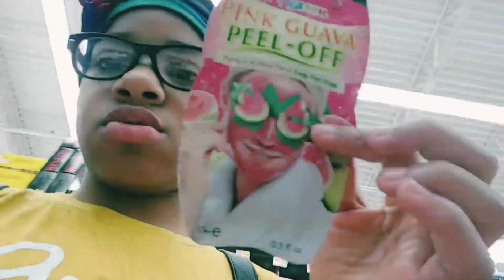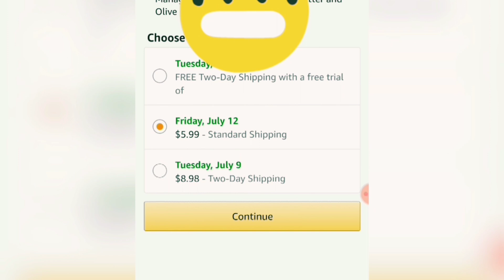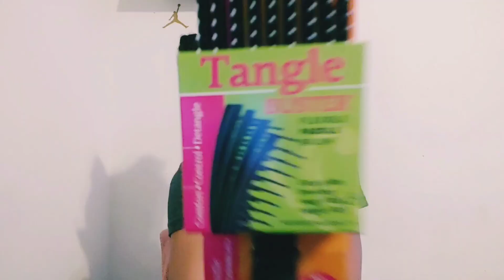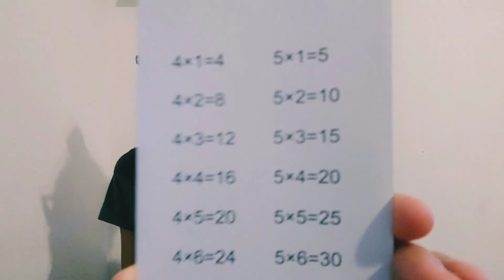NO BUDGET CHALLENGE AT 3 DIFFERENT STORES (WENT BROKE AFTERWARDS)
Main Instagram - she_ready_23
Backup Instagram - snyabaker
A Little Info:
Video Editing - InShot
Intro Editing - Lomotif
Video Type - Vlog
A Few Facts About Me:
Age - 12
Favorite Color - Blue
Favorite Food - Boneless BBQ Chicken
Grade - 7th
Sport's - Basketball & Track